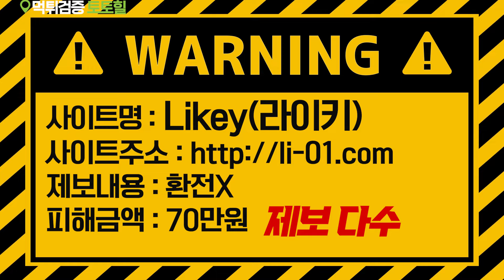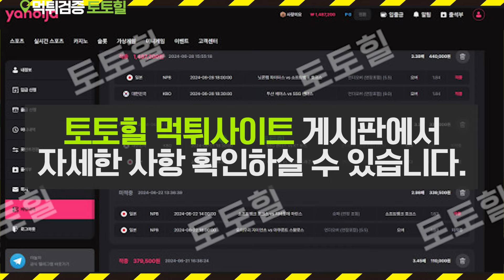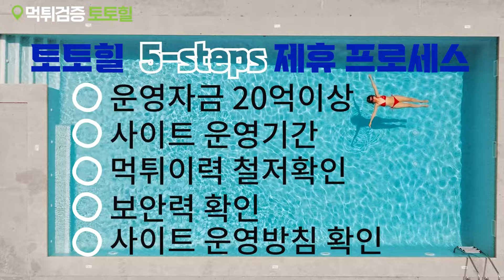[먹튀검증 토토힐] 포인트지급해 유인 후 소액까지 먹튀하는 사이트 급증중!!(24.6.29.토 업뎃)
(먹튀제보포상제 실시)  먹튀사이트 토토힐 게시판에 가장먼저 작성하면 포상금 10만원을 바로!(확인작업O, 타사이트 복사그대로 X)
업계선두주자의 책임감으로 먹튀사이트와 전면전을 선포합니다. 토토힐에서 제보받은 먹튀사이트명, 먹튀사이트수법 등 낱낱이 공개합니다.
저희 토토힐은 안전한 베팅문화를 위해 끝까지 책임지겠습니다.